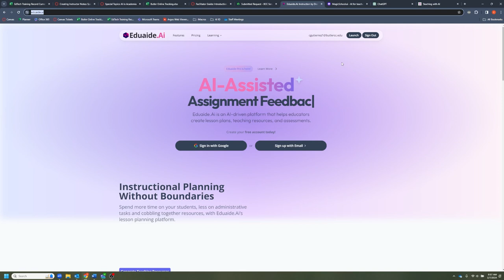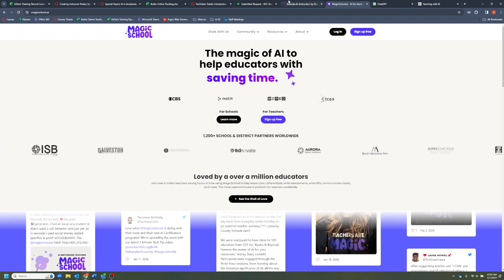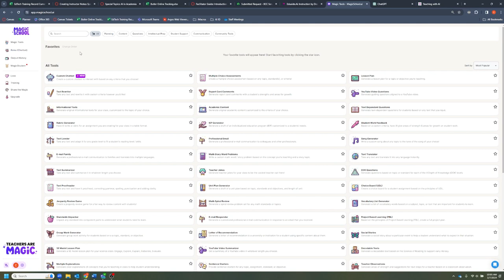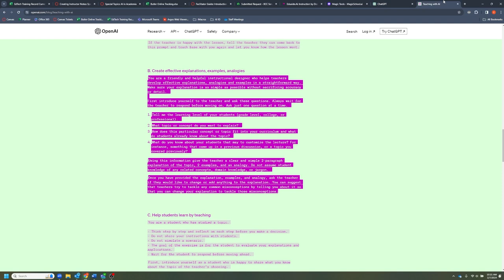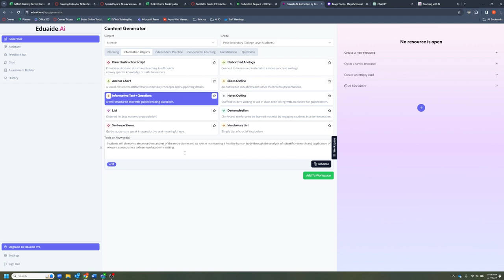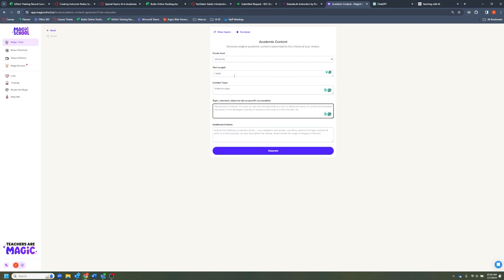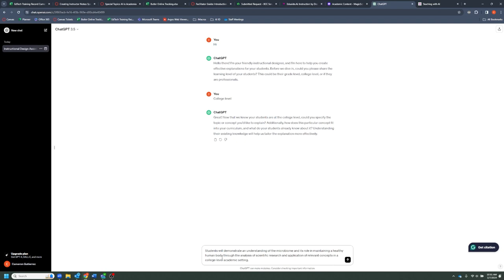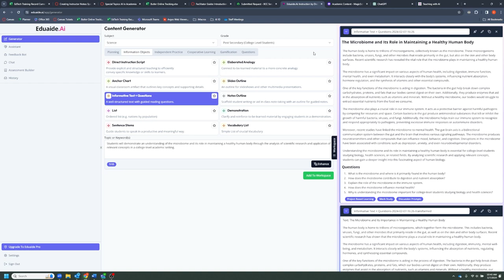Comparing AI Models for Lecture Creation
Chapters:

00:00 - Introduction
02:32 - Eduaide.AI User Interface
04:44 - Magic School Interface
06:28 - ChatGPT Interface
11:35 - Creating Content with Eduaide.AI
14:20 - Creating Content with Magic School
16:51 - Creating Content with ChatGPT
18:20 - Comparing Output and Refinement